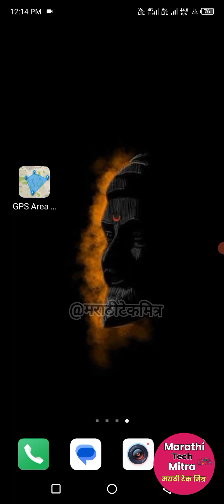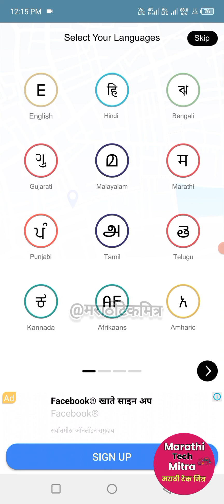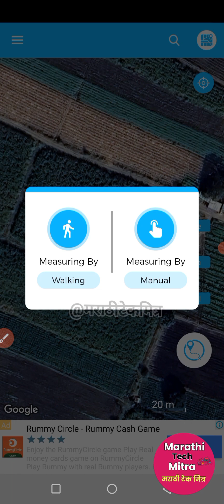जमीन शेती मोजणी करा फ्री मध्ये मोबाईल वरून - Jamin Mojani Free App | जमीन मोजणी माहिती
जमीन मोजणी करा मोबाईलवर 2 च मिनिटात

jamin mojani kashi karavi

jamin mojani app

jamin mojani online application

jamin mojani mahiti

jamin mojani fees in maharashtra

jamin mojani sathi lagnare kagadpatre

jamin mojani sutra

jamin mojani machine

jamin mojani kashi kartat

jamin mojani kashi karaychi